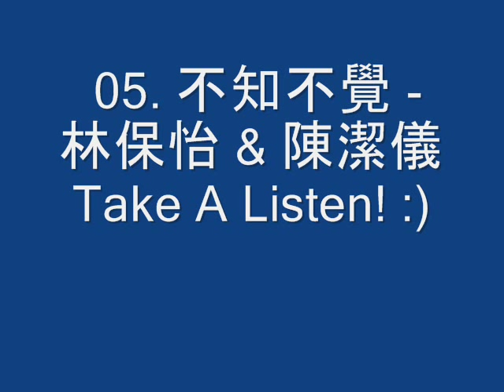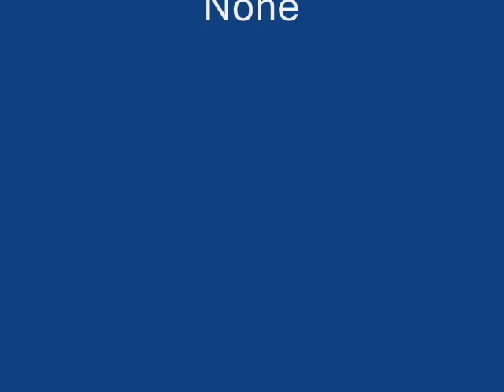不知不覺 - 林保怡 & 陳潔儀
作曲：黃尚偉
作詞：梁芷珊

不自覺 真心喜歡了平淡 滿足於平凡 名利是甚麼並未夠多
我這麼自我 不多不少疏忽之中出錯 (貪得多一些可會快樂)
誰人路過 仍然願意 跟你一起渡過

** 誰人在訕笑我 我不必在乎 當我感覺最好過
誰在判決我功過 會調換位置麼
難道你要花一生 (難道我會分不清)
才看清楚我 (誰待我不錯)
差不多 迷失了在路旁 (其實我刻意)
留守到最後遇上你經過
難道我要花心思 (其實我最擔心的)
來解釋感覺 (如直覺出錯)
差不多 誰都不知不覺 (難道我不配) 沉溺深愛過 **

Repeat All

從未計較等你 為了愛蹉跎 仍然是深信我這選擇
從未介意比較 沒欠缺甚麼 從來沒有不好過